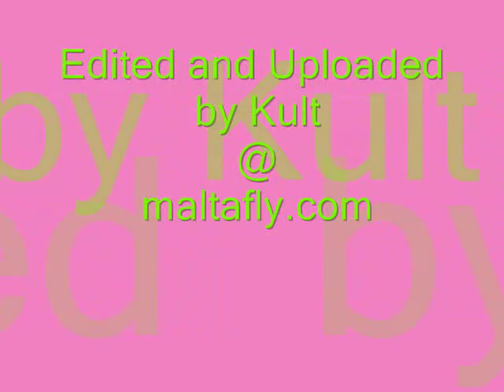Ahn'Ahna Jew M'Ahniex - The Candid Camera Scenes #2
Ahn'Ahna jew M'Ahniex is the cult comedy/satire series which hit Malta's TV screens in 1986. These are the candid camera excerpts from the series. Please excuse any bad video quality that might occur.